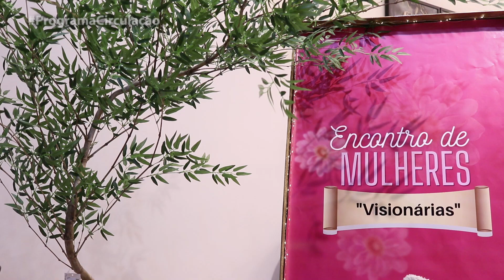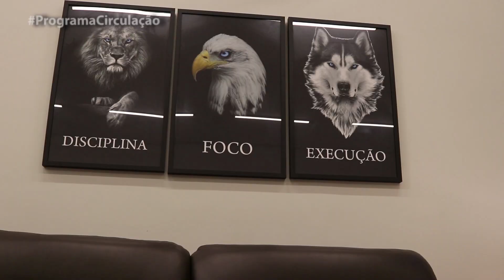2º Encontro de Mulheres Visionárias em Suzano/SP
2º Encontro de Mulheres Visionárias em Suzano/SP